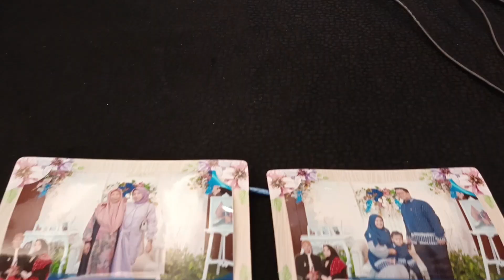Dinda & Satria Photobooth || Brits Hotel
Info Photoboth & Pemesanan :
TRAYER STUDIO
“Solution Of Digital Media”
Office : Jl. Surotokunto No. 26, Warungbambu
Kab. Karawang